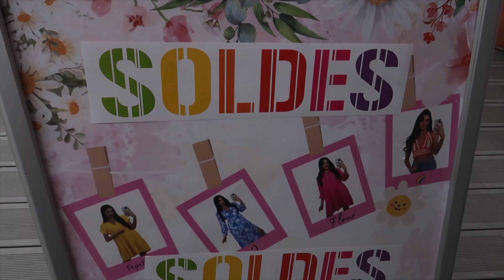JE TESTE LA BOUTIQUE FLEUR ET COMPAGNIE ! (mon avis) 🌼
Hello :) bienvenue dans cette nouvelle vidéo

Aujourd'hui je t'emmène avec moi au centre commercial polygone riviera pour aller tester la boutique de @fleurfratacci2127 FLEUR ET COMPAGNIE ! 🌼

Je vais aussi t'updater à propos du programme des vlogs de cet été qui risque d'être unnnn peu plus compliqué que prévu, je te raconte tout dans la vidéo

J'espère qu'elle te plaira

Bisouuuus

Maï :)

Mon podcast : UN MATIN AVEC MOI dispo sur toutes les plateformes 💕

Ma caméra : Canon g7x mark II

# Vlog Polygone Riviera